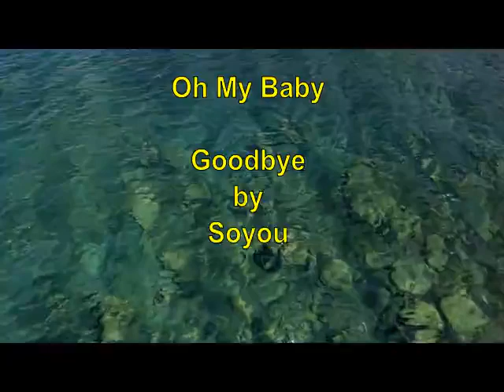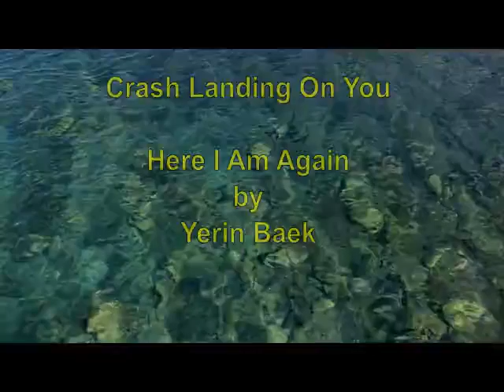My Favourite Kdrama songs - Part 2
This video contains the following 13 songs;

Fall in Love            by   Youngjae & Choi Jung Yoon
Fantasy     by  Sondia
First Love    by  Epitone Project
Flower     by  Yoon Mi-rae
Forest     by  Jisun
Gift             by  Chai
Goodbye    by  Soyou
Grown Ups    by  Sondia
Here I Am Again   by  Yerin Baek
Here We Are    by  Kim Feel
Home     by  Janet Suhh
I Believe     by  An Daeun
If I             by  Baek Z Young

Removed due to copyright blocking (Heavy Heart by RIO)